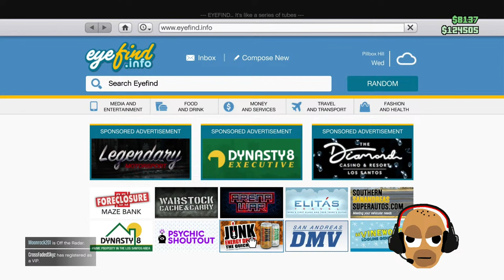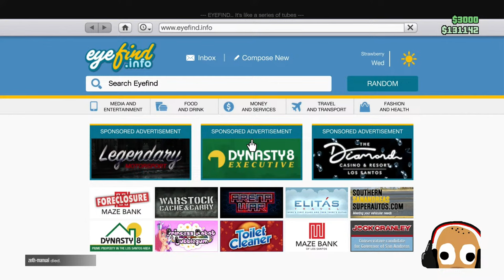Tyrone is a MENACE in GTA Online! 🤣😤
Tyrone only knows how to make enemies!

Characters Created & Voiced By: Matthew Raymond
Drawn & Animated By: Matthew Raymond & Marc Strong
All Voices By: Matthew Raymond